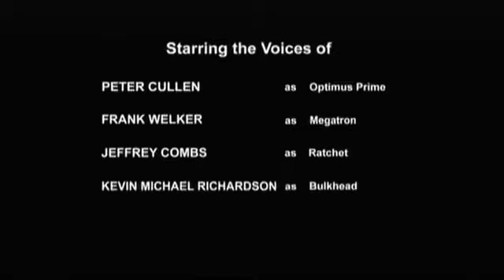Transformers Prime Season 2 Ep. 6 (Loose Cannons)